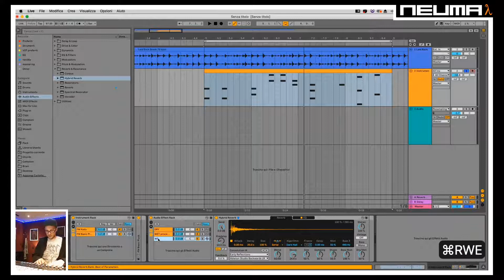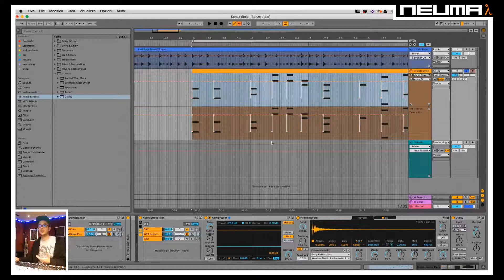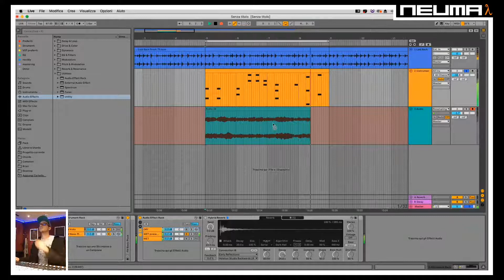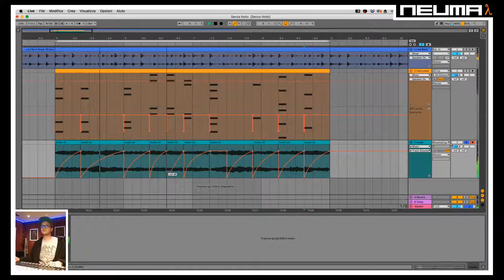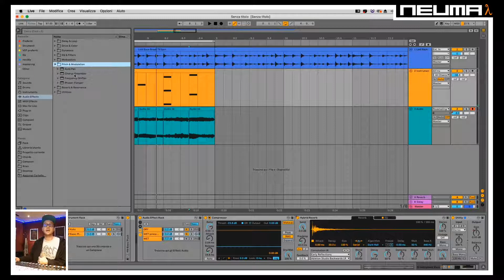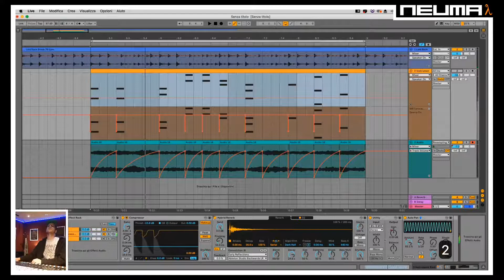HUGE REVERB TIPS - metodi per mantenere coerenza ambientale su Ableton Live 11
Utilizzare riverberi con lunghi tempi di decay permette di produrre suoni molto ambientali, ma si rischia facilmente di rendere l'ascolto sfocato e poco intellegibile.
In questo video qualche esempio per tenere sotto controllo l'ambiente.

DOVE TROVARCI

NEUMA (@neuma_music)